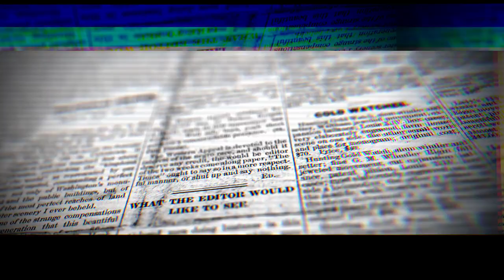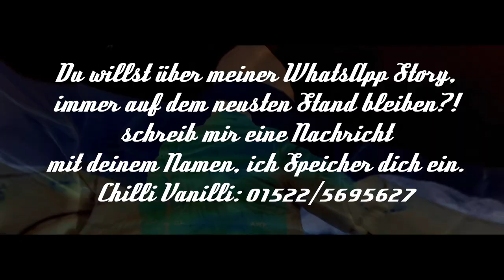KOOL SAVAS x HAFTBEFEHL x AZAD - SCHÜSSE (prod. Kingside)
💥Das ist harter Rap!💥

Checkt Chilli Vanilli aus!
Rechtliches:
Das ist kein offizielles Musikvideo!
© Alle Rechte liegen bei den Urheberrechtsinhabern!